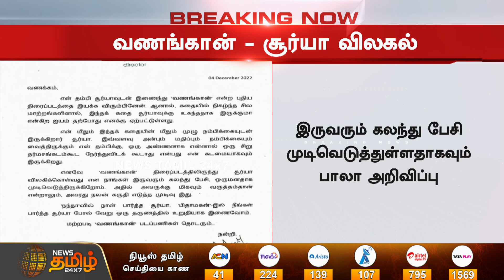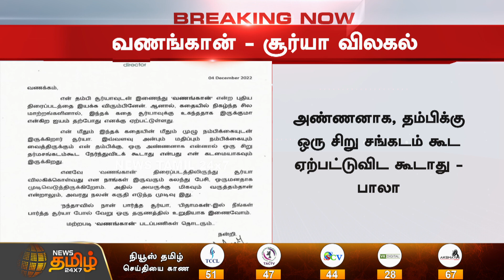BREAKING | வணங்கான் படத்திலிருந்து சூர்யா விலகல்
LIVE5 BREAKING | வணங்கான் படத்திலிருந்து சூர்யா விலகல்